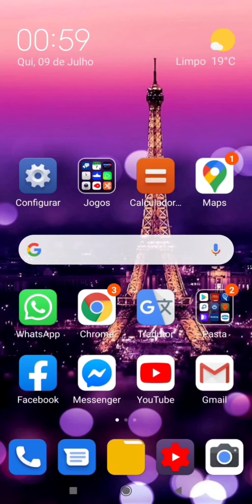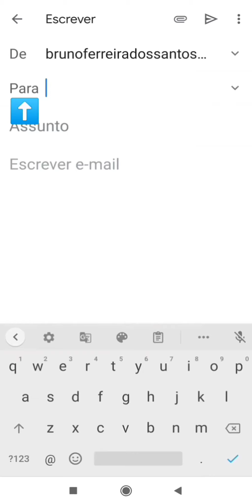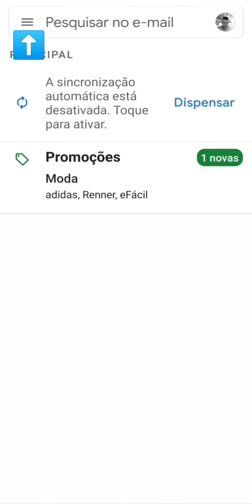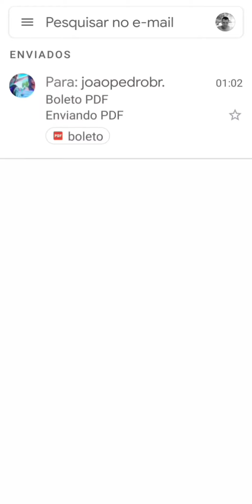Como enviar um e-mail 2020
Neste vídeo explico como enviar um e-mail usando o Gmail